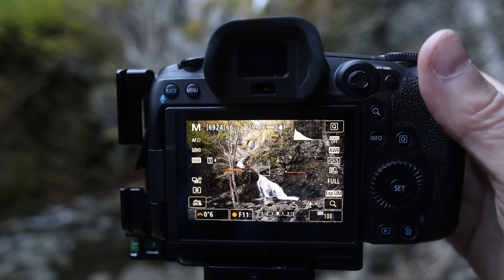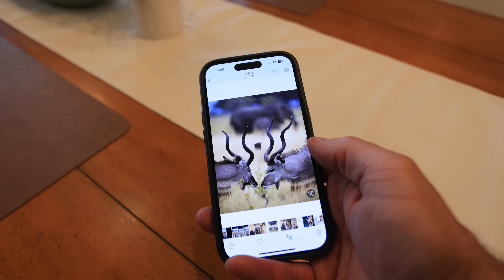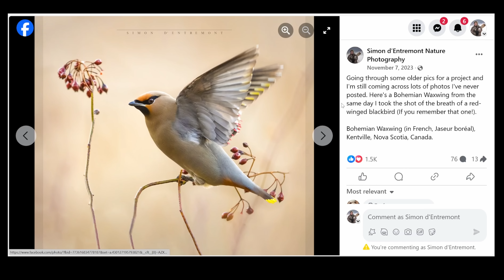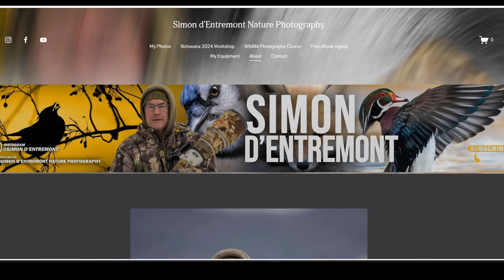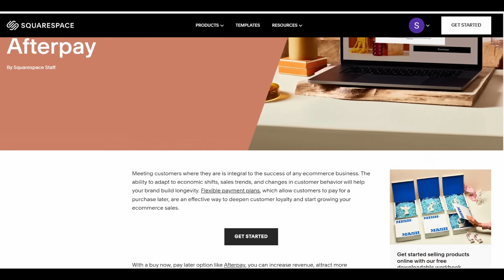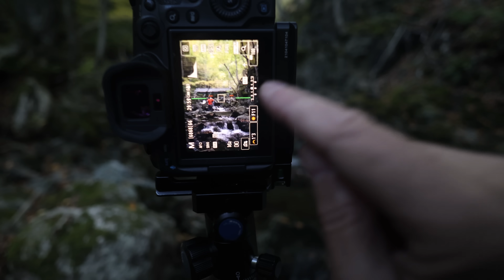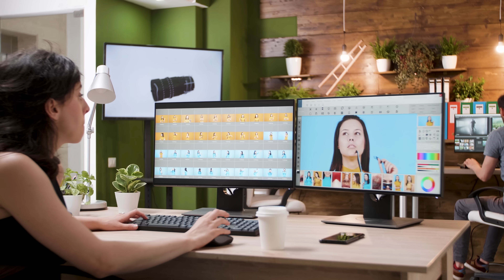I HATE TO ADMIT IT...I WAS WRONG ALL ALONG!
My name is Simon d'Entremont and I'm a professional wildlife and nature photographer from Eastern Canada.  In this video, I'll show you the 8 most common beginner mistakes and how to avoid them.

Music in intro: "Nicer", by Houses on the Hill. Find that, and other sound effects at Epidemic Sounds

My equipment:
Canon R5 body
Canon R6 body
Canon R8 body
Canon R5 battery grip
Canon RF 600mm f4
Canon 100-400 EF II
Canon RF 70-200 f2.8
Canon 17-40 L lens
Canon RF 16mm f2.8
FLM Tripod (CP 34 L4 II) and Levelling Head (HB 75)
Sirui x-k40 ball head
Sirui lightweight Traveler 7C tripod with head
Manfrotto Video Head
Wimberley Gimbal Head
Hollyland Mars M1 field monitor
Jackery portable 240 lithium-ion battery
ProGrade Gold 128 GB CF Express
ProGrade Cobalt 325 GB CF Express
ProGrade Gold 256 GB SD
Zoom H1n field recorder
Comica shotgun mic
Rode Videomic NTG shotgun mic
Rode Wireless GO II mic set
Lenscoat neoprene camera bags
Lencoat rain cover for 500mm F4
Falconeyes F7 LCD panel
Lowepro 450 AW large backpack
Lowepro Flipside 300 small backpack
Mindshift 36L (closest available) backpack
DJI Mavic Air 2S drone (flymore combo)
B&W circular polarizer, 77mm
B&W 2 stop ND Filter
B&W 6 stop ND filter
B&W 10 stop ND filter
Blackrapid retro-classic shoulder strap
FjallRaven trekking pants
HP Omen 17.3" performance laptop
Synology NAS storage
16 TB hard drives for NAS